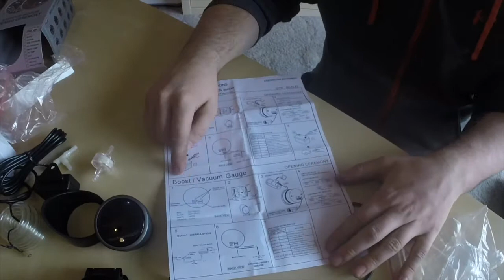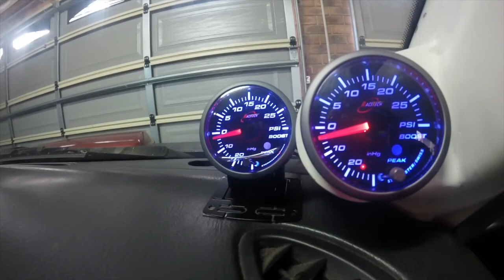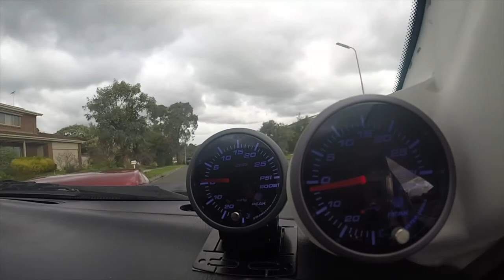RACETECH 52mm Boost Gauge Unboxing + Installed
I unbox a Racetech 52mm boost gauge and take you through the hardware that you get in the box.  I also install it, so you can see what it looks like working in the car with BOOST, Lots of Boost